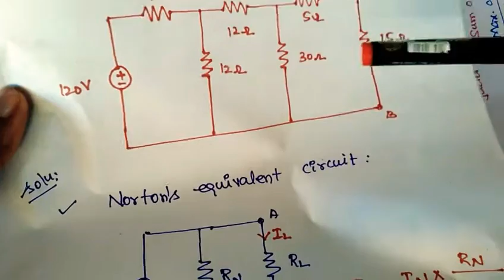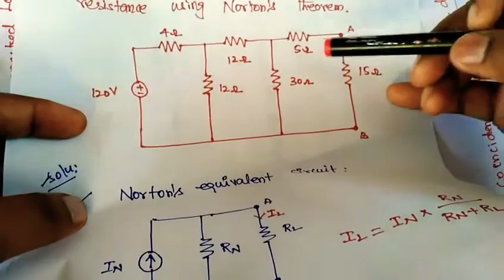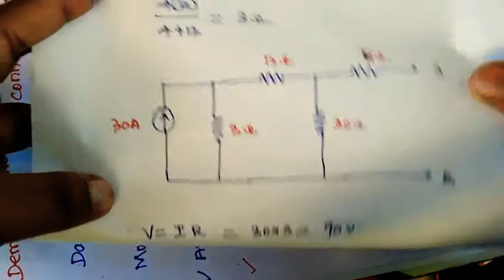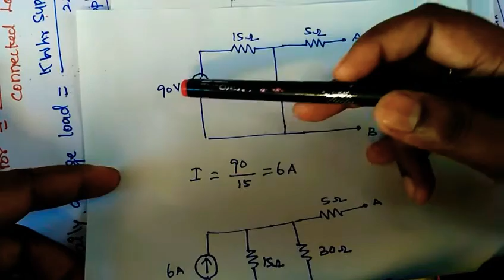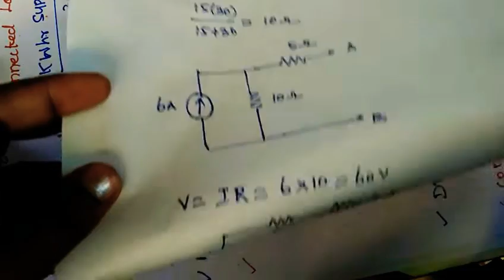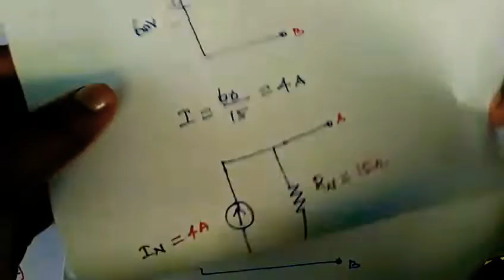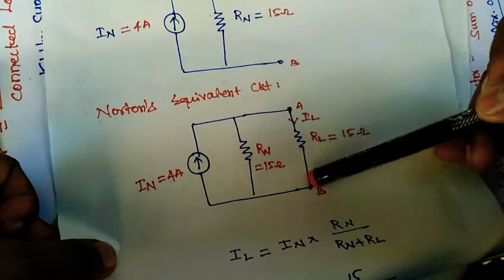Norton's Theorem based problem #1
AU Question